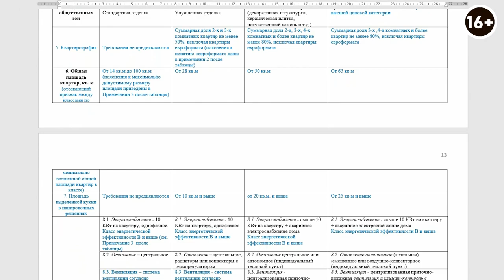Классификация жилья: Знаете ли вы все секреты?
Хватит тратить множество часов на поиски информации о классификации жилья! В нашем видео мы раскрываем все секреты классификации жилья в простой и понятный способ. Узнайте о различных типах классов жилья, их значении и истории. Разберитесь с актуальными проблемами, с которыми сталкиваются на рынке жилья и несоответствием классификации.
В качестве бонуса – ценные рекомендации по выбору квартиры от нашего эксперта, Ксении Чернецкой
Подробнее смотрите в выпуске:

0:00 - Вступление и представление.
0:43 - Класс жилья: его суть и значение.
2:46 - Различные типы классов жилья.
3:13 - История вопроса и лица, которые им занимались.
3:47 - Документ: классификация по разным назначениям.
5:14 - Проблема 1: ситуация на рынке жилья.
8:35 - Консультация от меня.
8:57 - Проблема 2: актуальность классификации.
9:36 - Проблема 3: несоответствие классификации жилья.
10:58 - Ориентация на параметры с примерами.
11:34 - Новая альтернатива классификации.
12:22 - Влияние локации на класс жилья.
13:37- Новый класс жилья.
15:40 - Инвесторы жилья.
16:44 - Нужна ли классификация жилья?
20:48 - Реальные примеры классификации.
23:09  - Создание локации по собственному усмотрению.
24:01 - Рекомендации от Ксении Чернецкой.
27:25 - Подписка, лайк, комментарии.